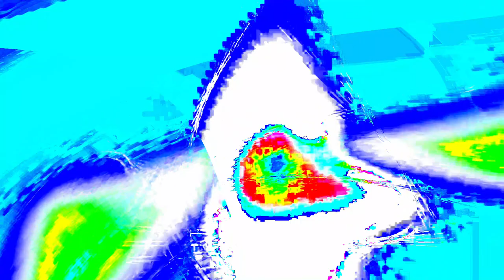[EPILEPSY WARNING] Movie 24 01 21 08h42m22s